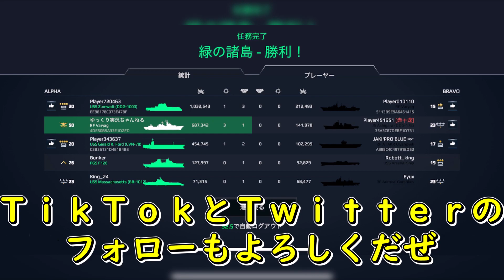【Modern Warships】火力編成のヴァリャーグが強い【ゆっくり漫談実況】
youtubeの依頼的ななんやかんやはこちらまで
●切り抜きに関して
tik-tokに切り抜きはご自由にしてもらって大丈夫です！
その際良かったらこのチャンネルに誘致してください！

当チャンネルでお借りしているＢＧＭ・ＳＥ
魔王魂様

お借りしている画像
いらすとや様

お借りしている動画素材
YouTubeの素材屋さん

お借りしたツール：ゆっくりムービーメーカー様